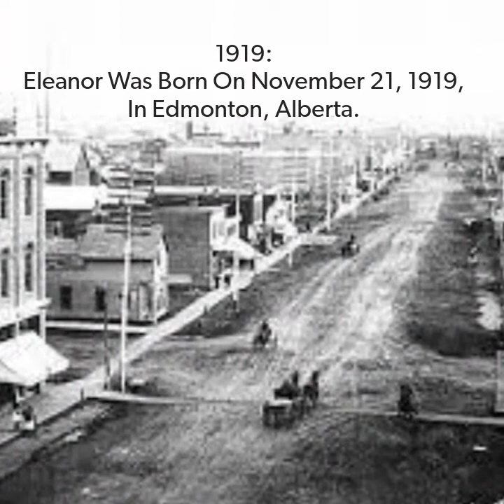Black History Month - Eleonor Collins tribute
Eleanor Collins is a Canadian jazz singer, television host, and civic leader. She is known as the Canadian First Lady of Jazz.
Throughout her life, she fostered the values of equality and acceptance.   This February, we salute Eleanor Collins.